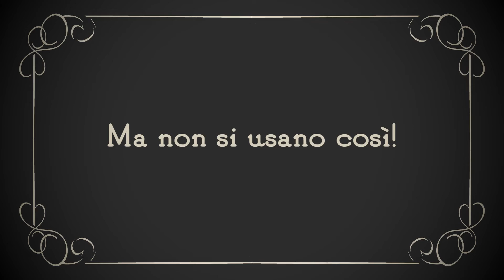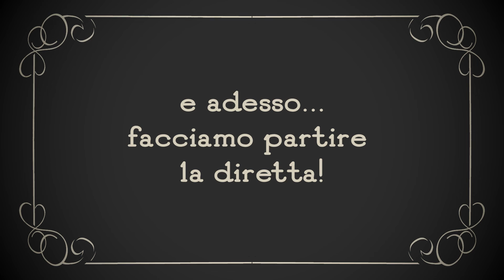DDI Didattica Digitale... Itsos!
Ma... come si fa la Didattica Digitale Integrata all'Itsos???

Con

Arianna Cariati
Gabriele Castiglione
Rocco Serra
Olivia Guala
Maria Elena Arcangeletti
e la Quarta A 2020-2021

Ideazione e regia
Maria Elena Arcangeletti

Riprese e direzione della fotografia
Maurizio Bottini

Montaggio
Chiara Tognoli

Motion Graphics
Ettore Bordieri

Musica
"Where is my bucket?" di Alessandro Sala